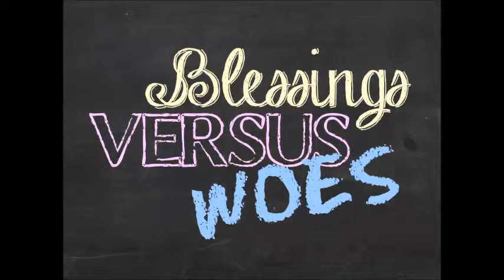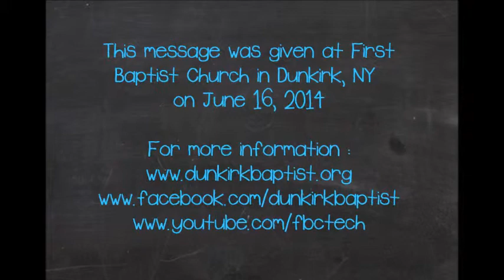Mercy Obtained or Omitted?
Pastor Gage continues the Blessing vs. Woes series with Part Six- mercy Obtained or Omitted.